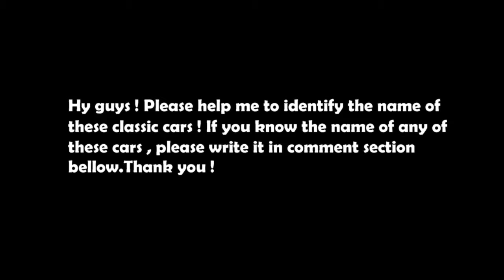Retro Toy Cars 50's Rare Edition Carros de brinquedo 장난감 자동차 Игрушечные машинки 玩具车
10 Classic Cars from 1950s Rare Edition
년대 희귀 판 에서 10 클래식 자동차
 Классические автомобили из
从20世纪50年代珍藏版10老爷车
10 Classic Cars de 1950 édition rare